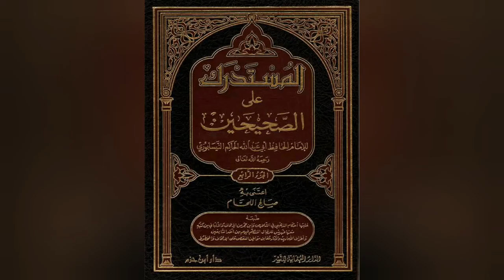مولا علی سے محبت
مولا علی رضی اللہ عنہ سے محبت کا جواز